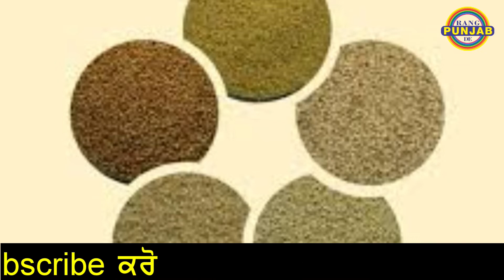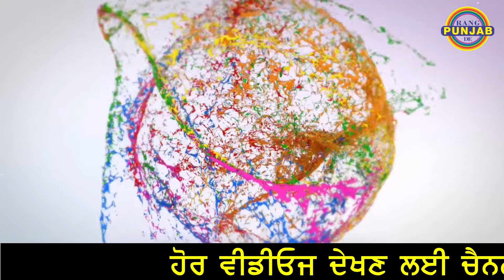ਅਸੀਂ ਹਰ ਰੋਜ਼ ਕਿਹੜੀਆਂ ਕਿਹੜੀਆਂ ਜਹਿਰਾਂ ਖਾ ਰਹੇ ਹਾਂ। Dr Amar Azaad। Motivational।।Rang Punjab De।।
ਬਿਮਾਰੀਆਂ ਤੋਂ ਕਿਵੇਂ ਬਚਿਆ ਜਾ ਸਕਦਾ ਹੈ?

Dr Amar Singh Azaad

Rang Punjab De
Dharma Haryau

Haryau Wale
Desi masti pinda wale
Bapu ubheya
numberdar ubheya
Dr Rajneesh Varma
Health tips
Kodra
kangni
ragi
swank
Peddy
sidhu mussewala
aurgenic
ayurvedic
ellopethy